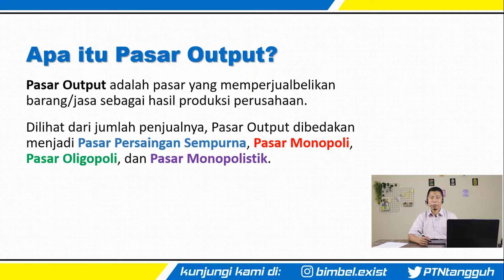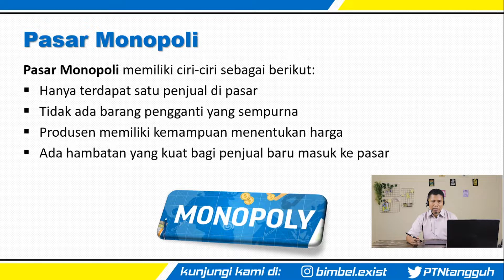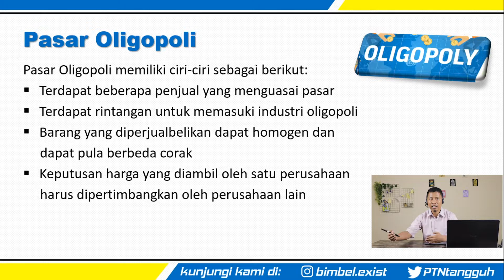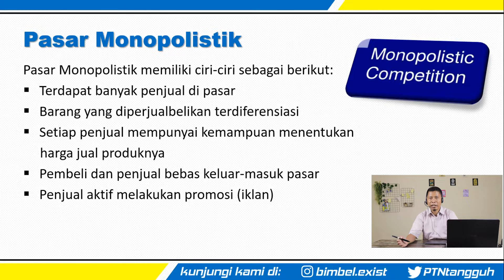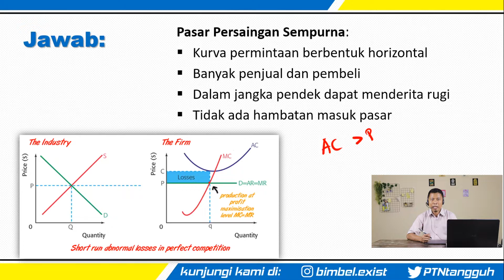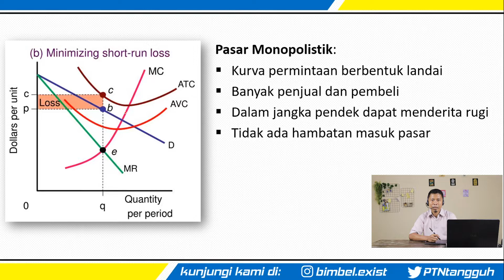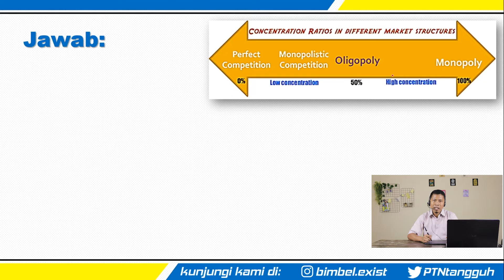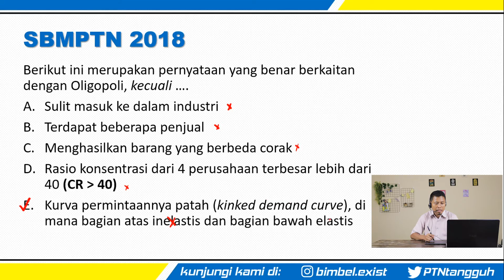BAHAS MATERI & SOAL STRUKTUR PASAR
Hai Pejuang PTN! Di video kali ini, kaka mau bahas materi tentang "STRUKTUR PASAR" yang sering keluar di UTBK lohh.. yuk simak videonya

SEMANGAT MENGGAPAI PTN IMPIAN!!~